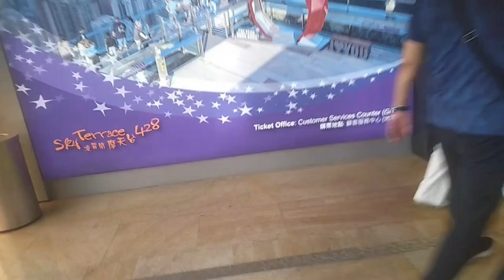Sky Terrace 428 Views Gala By Carpenter-O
The Carpenter on Gala Time in Sky Terrace 428, Hongkong